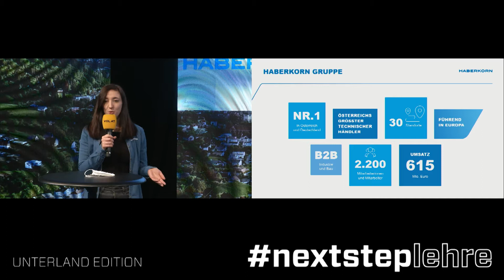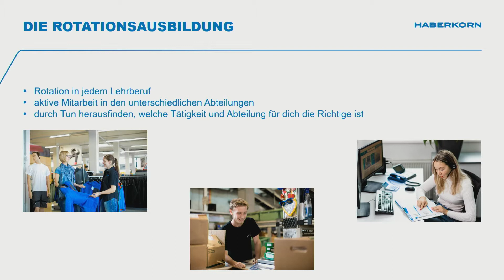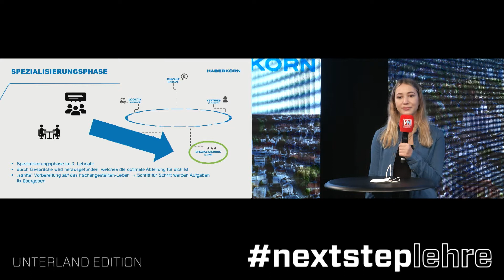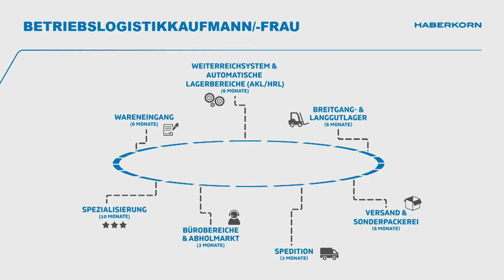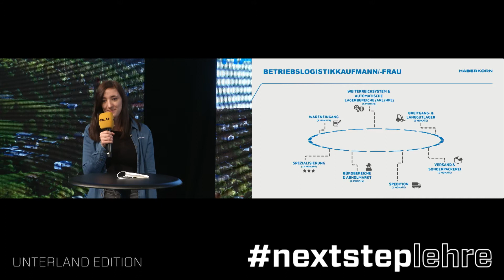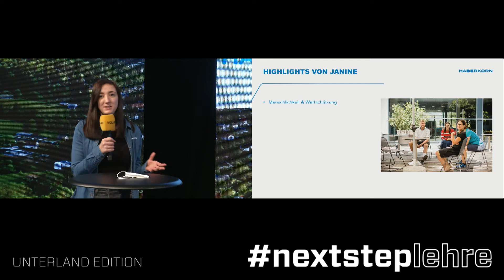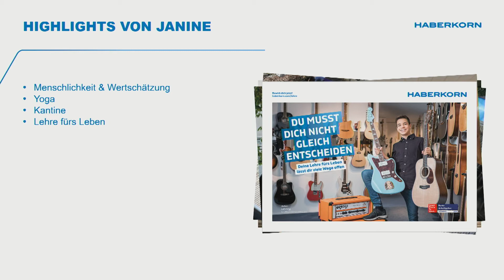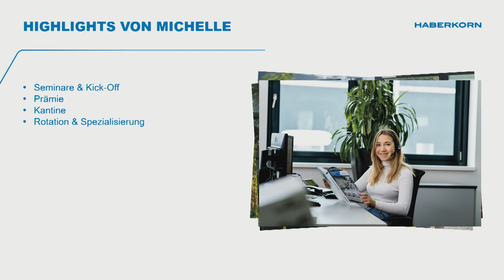nextsteplehre - Unterland Edition mit HABERKORN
Am Donnerstag, den 4. Februar 2021 fand die nextsteplehre – Unterland Edition statt. Es gab viele spannende Einblicke in die Lehrlingswelt von renommierten Vorarlberger Unternehmen.

Die Lehre fürs Leben bei Haberkorn lässt den Lehrlingen viele Wege offen.
Hier haben die Jugendlichen dank der einzigartigen Rotationsausbildung bis ins dritte Lehrjahr Zeit, um herauszufinden, welche Abteilung am besten zu ihnen passt. Und dazu erhalten sie eine ausgezeichnete Berufsausbildung bei einem renommierten Vorarlberger Familienunternehmen.

Neben den bewährten Haberkorn Lehrberufen Großhandelskaufmann/- frau und Betriebslogistikkauf mann/ -frau sucht Haberkorn auch wieder Lehrlinge für den Lehrberuf ECommerce- Kaufmann/-frau. Haberkorn stellt das Thema „Digitalisierung“ bereits seit längerer Zeit in den Fokus. Neben der persönlichen Beratung wird auch die digitale Kompetenz immer wichtiger. Passend dazu gilt es, auch im Bereich der Lehre zukunftsorientierte und gefragte Ausbildungen anzubieten. „Der digitale Wandel erfordert neue Mitarbeiter und neue Fähigkeiten . Mit dem Lehrberuf für den Bereich E-Commerce können wir als größter technischer Händler in Österreich eine spannende und vielseitige Ausbildung in einem dynamischen Umfeld bieten.
Wir freuen uns darauf, diese nächste Generation an tollen Haberkorn-Mitarbeitern auszubilden“, so Günther Kapfer, Leiter Digitalisierung und E-Commerce bei Haberkorn.

Spaß an der Arbeit ist das Wichtigste! Darum machen viele Workshops, Ausflüge und Projekte die Lehrlingsausbildung bei Haberkorn besonders spannend. Bei einem Kick-off-Tag können sich alle kennenlernen und unter dem Jahr gibt es einige sportliche Aktivitäten zum Mitmachen.

Damit das Know-how der Lehrlingsausbildner und Mitarbeiter bei Haberkorn auch richtig an die Lehrlinge weitergegeben wird, hat sich die „Haberkorn-Rotationsausbildung“ etabliert. Dabei lernen die Lehrlinge in allen Lehrberufen im Laufe ihrer Ausbildung unterschiedliche Abteilungen wie zum Beispiel Einkauf, Vertrieb, den Abholmarkt und die Logistik kennen . Durch dieses Konzept erhalten sie die Möglichkeit, in den verschiedenen Bereichen des Unternehmens „live“ mitzuarbeiten und am Ende sämtliche Prozesse zu verstehen. Die Beschäftigung mit technischen Produkten vom Wälzlager bis hin zur Bohrmaschine gehört daher für einen Haberkorn-Lehrling genauso zur Ausbildung wie das Aneignen von kaufmännischem Wissen. Beide Bereiche sind für den Handel mit technischen Produkten gleichermaßen wichtig und werden konsequent vermittelt. Eine echte Lehre fürs Leben eben.

Folgende Lehrstellen werden angeboten:
• Großhandel
• Betriebslogistik
• E-Commerce